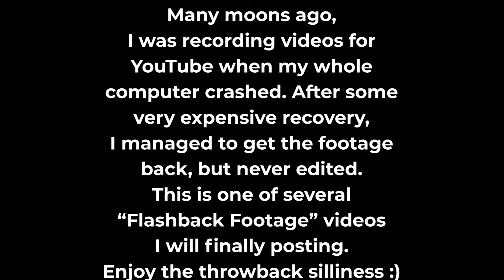BeanBoozled! Gross or Good?! Forced Family Fun (Flashback Footage) GONE WRONG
Flashback Footage is a new series I plan to do featuring all the old footage (over 2 years) I have, but, for a multitude of reasons, never got around to editing. So, come back a in time with me, on an Easter trip to St. Pete's Beach Florida as I boozle my nephews (along with fill-in nephew, Luis) into playing this disgusting game with me.

Even when we shot the video the BeanBoozled challenge had already been popular on youtube, but we had never done it. So, it was still new to us.

Forced Family Fun: def. When your family forces you to have 'fun" with them.

Turning "haterade" into "Loverade," one sip at a time.

Facebook.com/KatyBeaver
MeetMeApp/TaggedApp: Katy B.